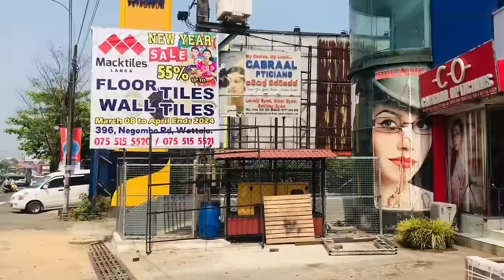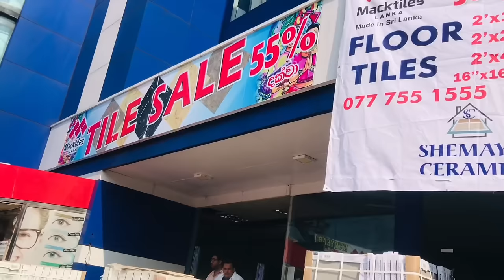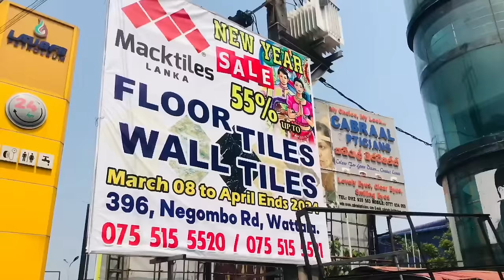අඩුම මිලට හොදම ටයිල් වත්තලින් | Tiles sale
සුභ දවසක් මගේ යාළුවෝ හැමෝටම

අද මම ඔගොල්ලෝ එක්කන් යන්නේ A Grade එකේ හොදම Macktiles 55% වට්ටමක් සහිතව ගන්න පුලුවන් තැනකට

ඒ තමයි වත්තල හැදල හන්දියේ හේමාස් රෝහල ඉදිරිපිට තියෙන මැක්ටයිල් සේල් එකට

මාර්තු 8 සිට අප්‍රේල් මස අවසානය දක්වා මේ සේල් එක තියෙනවා

වැඩි විස්තර සදහා අමතන්න